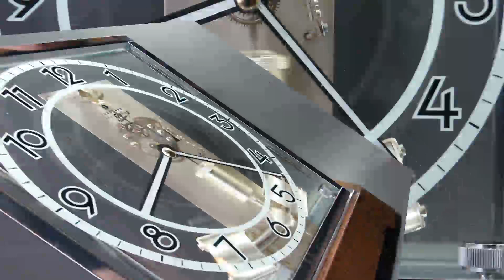Junghans ATO Magnetpendeluhr - Werknummer 510125